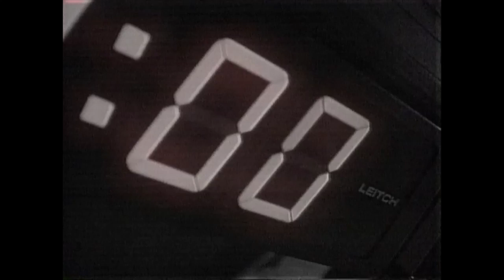Björk Hyperballad + Venus As A Boy + Possible Maybe Live Later With Jools Holland 1995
Björk 0:00 Hyperballad 4:57 Venus As A Boy 8:23 Possible Maybe Live Later With Jools Holland 1995 Made from a master VHS-tape If you got a better copy please let me know If a video is taken down from here it will be uploaded at the support page for this channel at facebook Feel free to follow it Support the artist! Buy their records and merch!